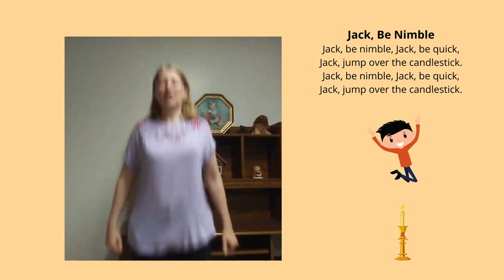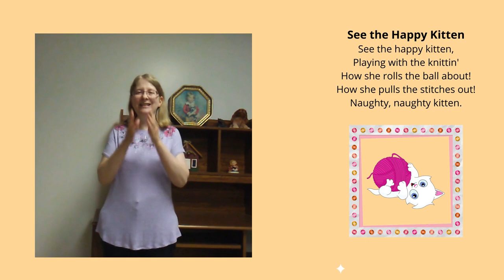Sing-along - Yankee Doodle and More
Sing-along with Miss Annalisa! 🎶